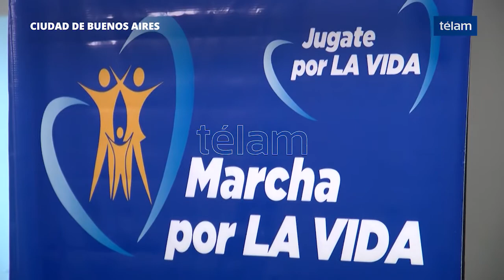Médicos se reunirán en la Academia Nacional de Medicina para debatir y exponer contra el aborto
Más de 500 médicos pertenecientes a Médicos por los Derechos Humanos se reunirán el 26 de abril en la Academia Nacional de Medicina para argumentar y exponer contra el aborto desde el punto de vista científico, tal como anunció uno de los organizadores de la convocatoria, el doctor Fernando Secin.
Por su parte, el coordinador nacional de la asociación Marcha por la Vida, Alejandro Geyer, aseguró que convocarán una nueva marcha contra el aborto, que se realizará en la Plaza de los dos Congresos cuando comience el tratamiento de la ley en una fecha a confirmar, tras la masiva convocatoria del 25 de marzo.